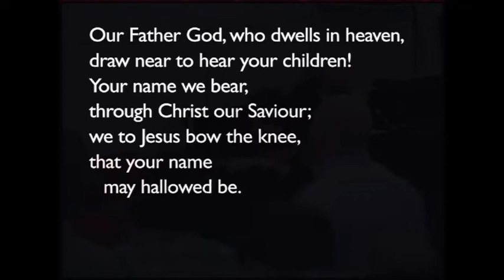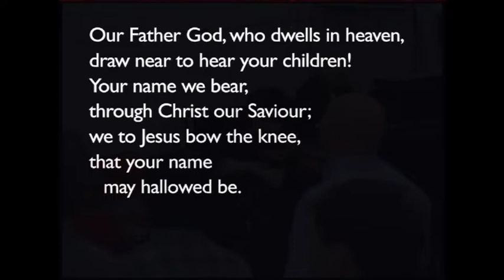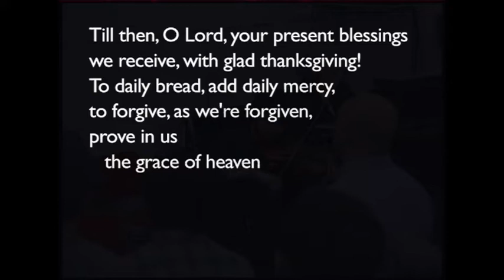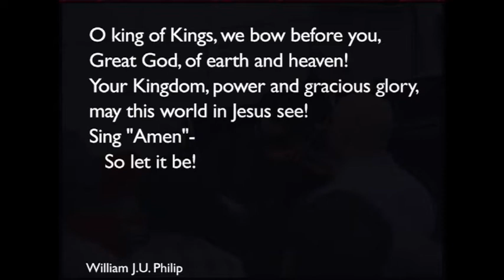180930am 1 Timothy 1:1-20